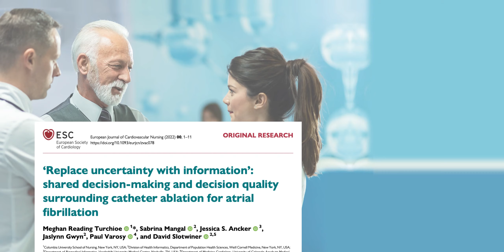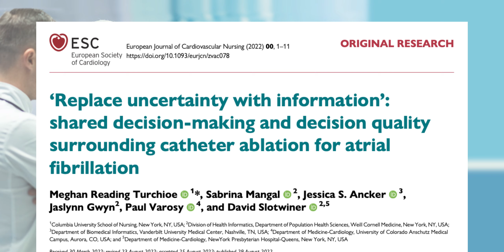Editor's choice Issue 4/23: Shared decision-making and decision quality for catheter ablation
Philip Moons, editor in chief of EJCN, presents the Editor's choice of Issue 4, 2023

‘Replace uncertainty with information’: shared decision-making and decision quality surrounding catheter ablation for atrial fibrillation